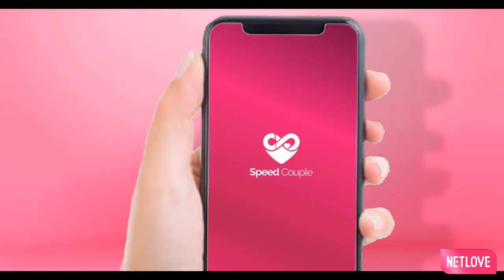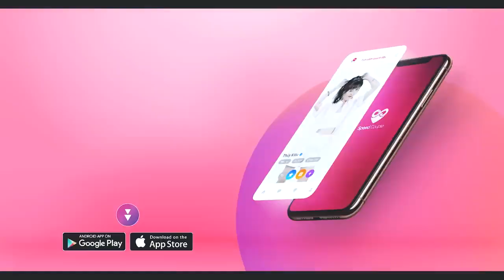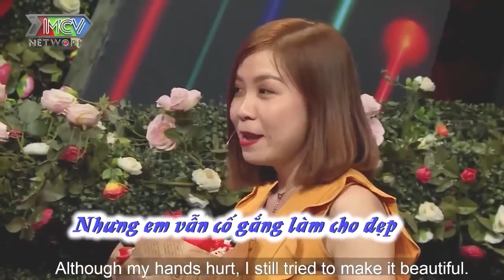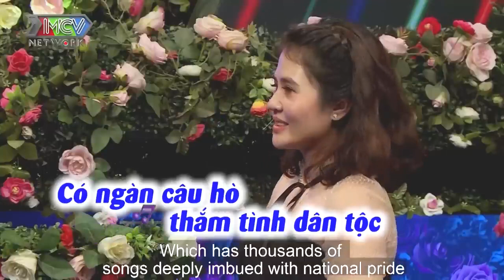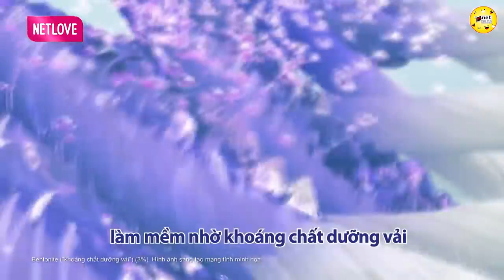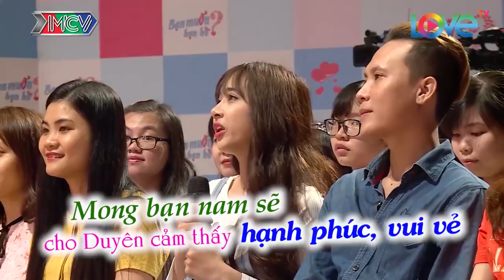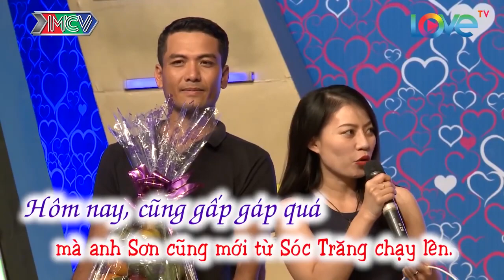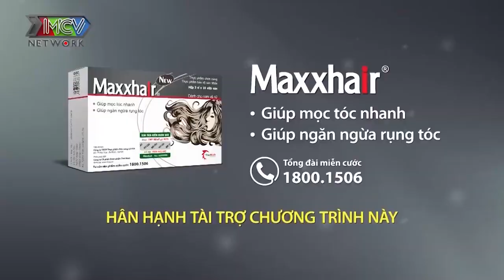Cười Sái Hàm Với Anh Chàng Đã Được Tập Luyện LÁI MÁY BAY Nhiều Năm Rồi Nên Không Sợ Lái Máy Bay Tiếp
69 Cách Yêu là trang cập nhật những chương trình hẹn hò, ghép đôi, mai mối hot nhất hiện nay BẠN MUỐN HẸN HÒ, HẸN ĂN TRƯA, VỢ CHỒNG SON, YÊU LÀ CƯỚI, MAI MỐI CÙNG NGƯỜI LẠ